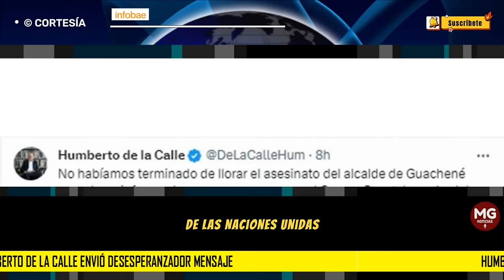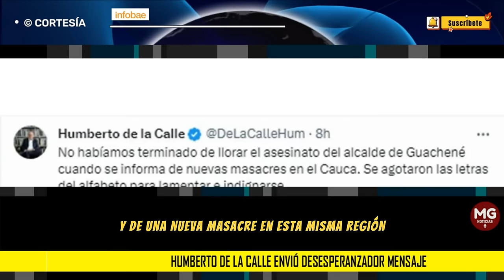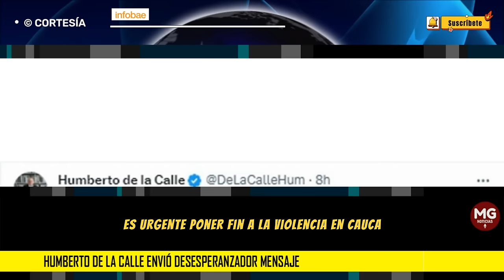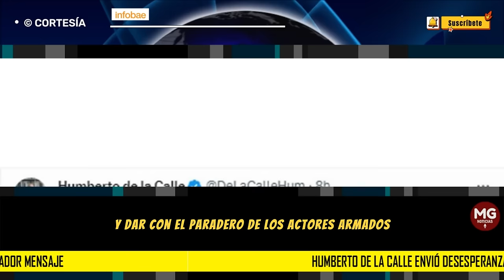🔵 HUMBERTO DE LA CALLE ENVÍA DESESPERANZADOR MENSAJE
El senador, tras el asesinato del alcalde de Guachené y una nueva masacre en el país, dijo que en Colombia “hemos convertido el homicidio en parte del paisaje”
INFOBAE